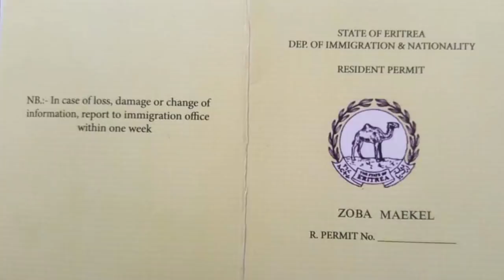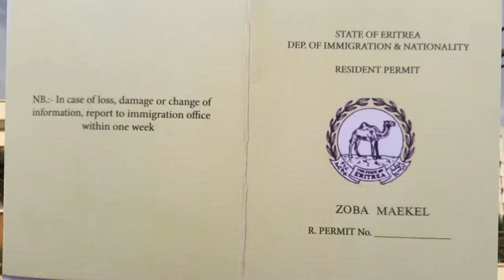Mestyat Betna | ኤምባሲ ኢትዮጵያ ኣብ ኤርትራ ንዜጋታቱ ይገፍዕ